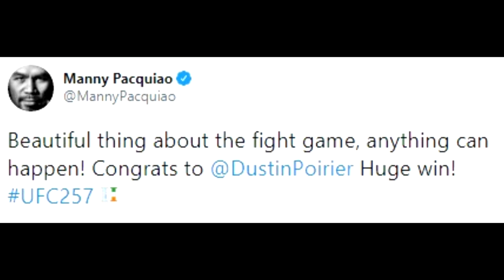Conor McGregor vs Dustin Poirier REACTIONS & Results (UFC 257)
UFC 257 card results and reactions. (Conor McGregor vs Dustin Poirier.